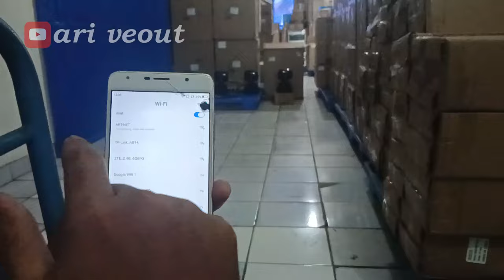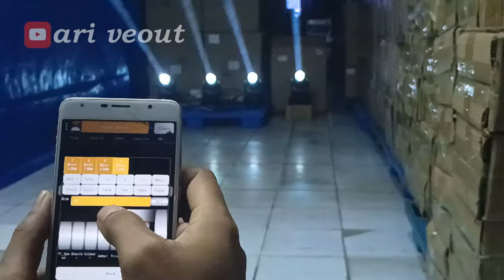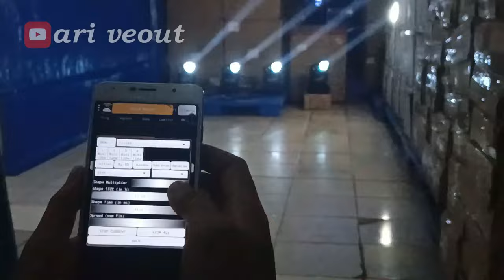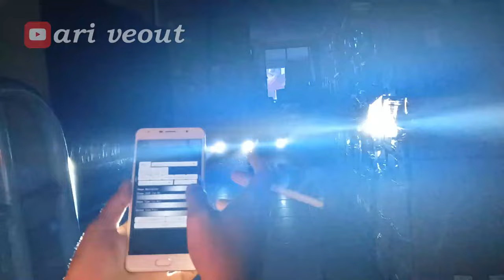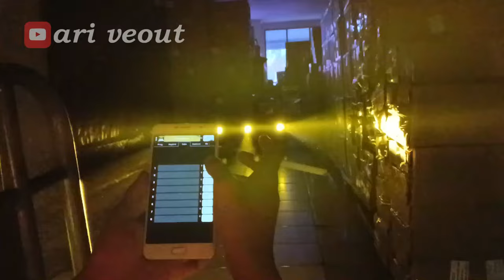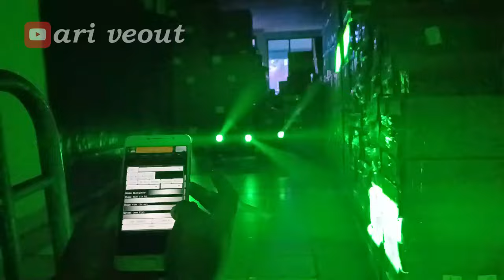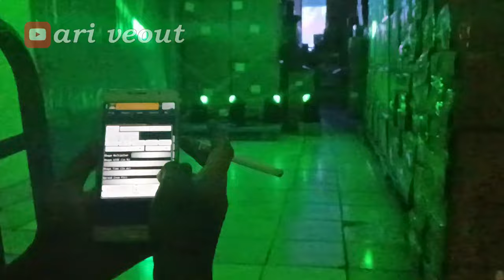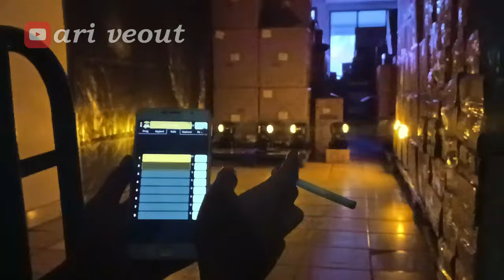Tutorial setting moving head beam menggunakan hp android artnet wifi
Link pembelian
1universe